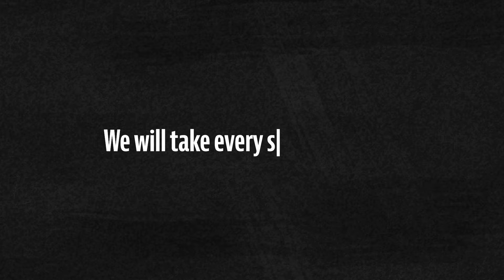The Man Behind the Massacre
Fuad Shukr: the man who killed 12 children in a soccer field on Saturday and is responsible of 30 years of Hezbollah terrorist attacks.